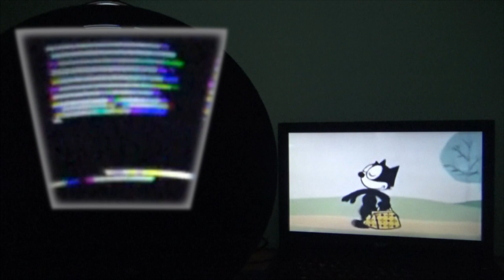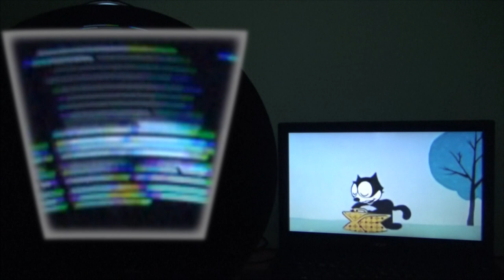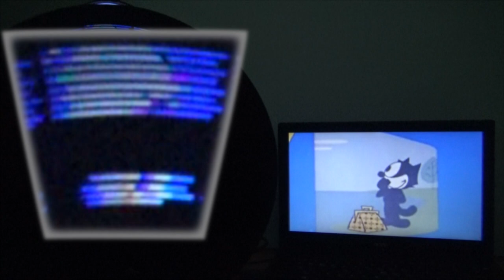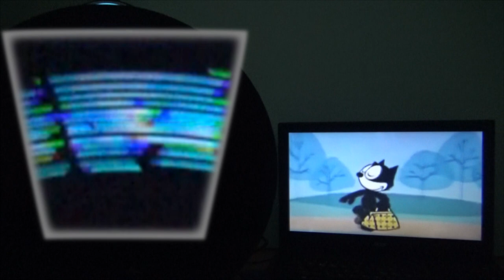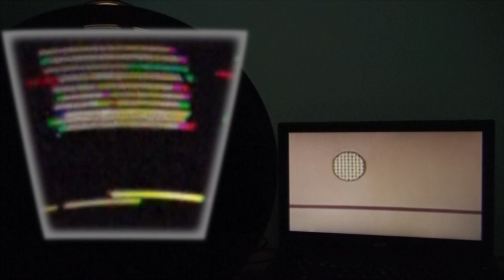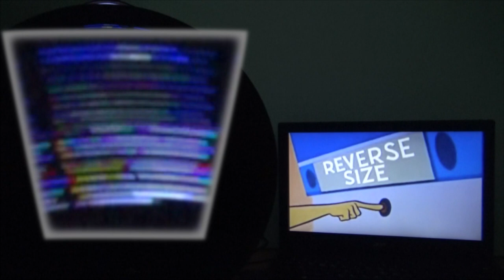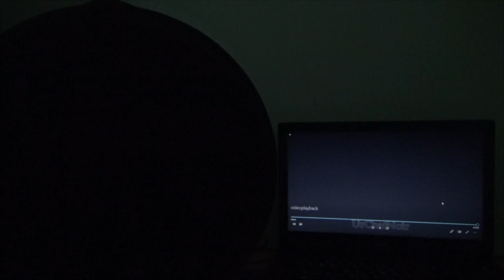VGA Mechanical Television with Arduino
Color mechanical television in real time using VGA interface and Arduino
20 line 64 color 15fps . Uses 2x Nano every boards. Image is received directly throug VGA interface.
Some interfierences are seen due to the difference between the tv and camera fps.